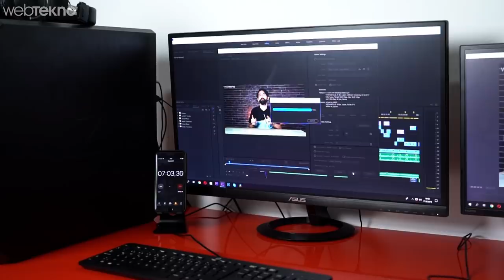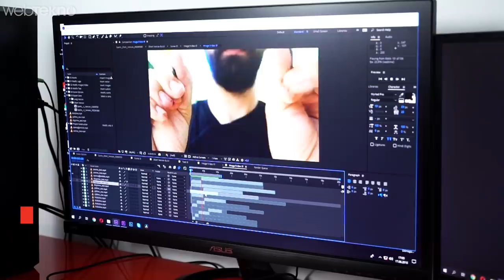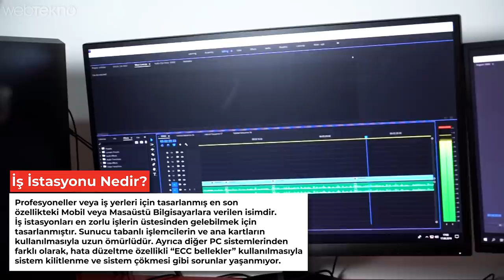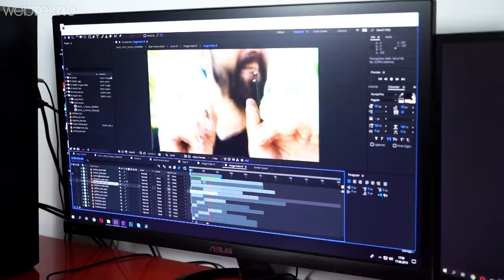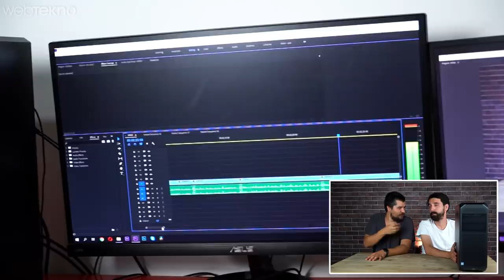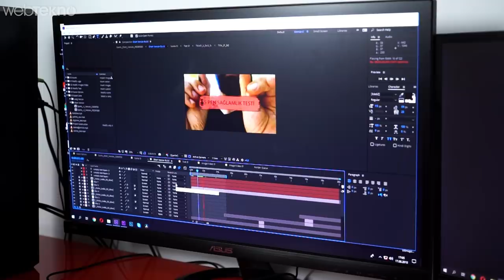48.000 TL'lik Kurgu Bilgisayarımız Geldi! (Eyvallah BOSS!)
48.000 TL'lik 48 Çekirdekli Kurgu Bilgisayarımız Sonunda Geldi! (Eyvallah BOSS!)

Merhaba sevgili Webtekno takipçileri! Bu videomuzda sizlerle birlikte yeni iş istasyonumuz 48.000 TL'lik 48 çekirdekli canavar kurgu bilgisayarımızı inceliyoruz.

Bilgisayarımızın tam modeli şu: HP Z6 G4 2WU81ES Workstation. Siz böyle bir iş istasyonu satın alınca üzerinde ekran kartı gelmiyor arkadaşlar. Ayrıca biz NVIDIA Quadro P4000 8GB ekran kartı da dahil ettirdik.

Genel özellikleri şu şekilde:

HP Z6 G4 2WU81ES Workstation

İşlemci
2 Adet Intel Xeon 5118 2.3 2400MHz  12C

Ram
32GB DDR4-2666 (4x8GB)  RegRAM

Disk
HP Z Turbo Drive 256GB PCIe  SSD + HP 1TB 7200 RPM

Optik Sürücü
9.5mm DVDRW 1st ODD

Media Kart Reader
HP SD Card Reader

İşletim Sistemi
Win 10 Pro 64 for Workstations Plus

Klavye - Mouse
USB Business Slim Wired Keyboard  + HP Optical USB Mouse

Power Supply
HP Z6 G4 1000W 90Percent Efficient Chassis

Nasıl, yılan dimi? :)